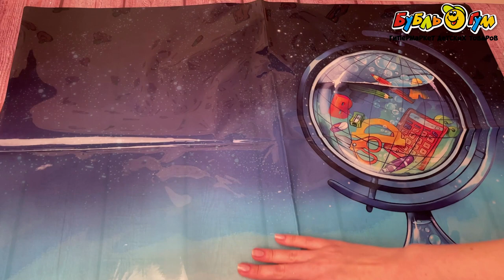Пленка для уроков труда Глобус 50х70см